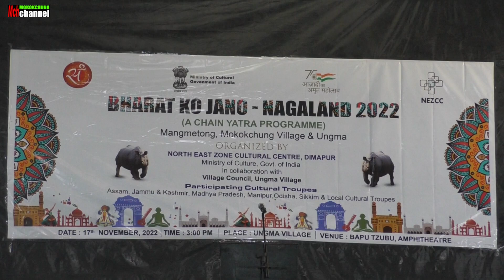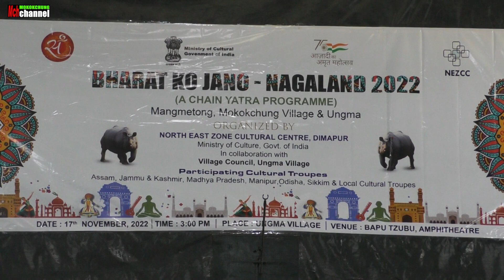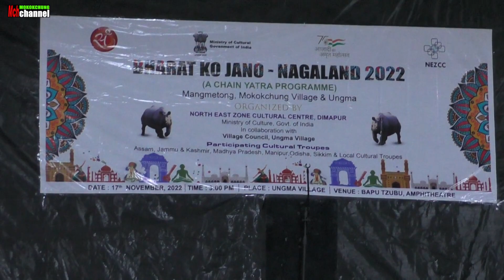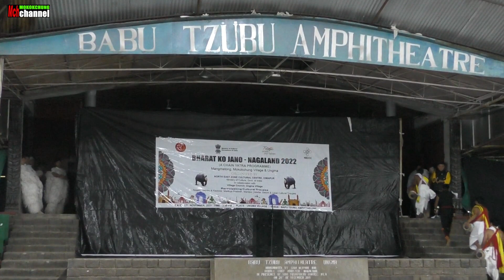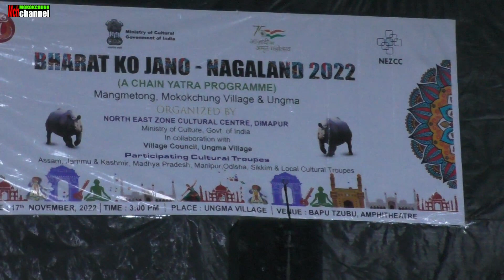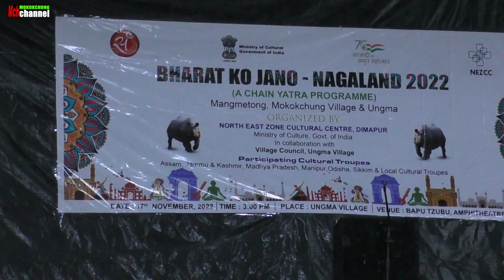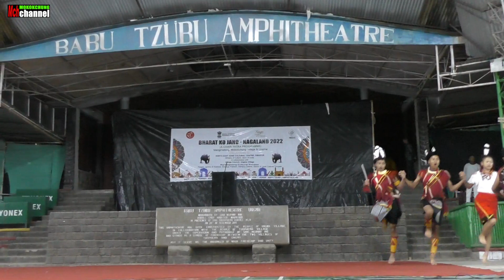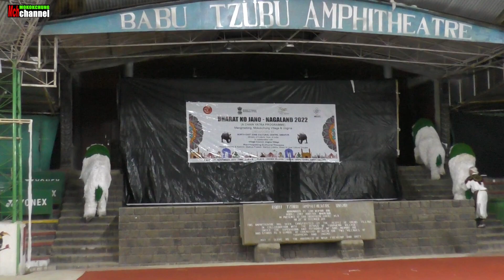Bharat Ko Jano - Nagaland 2022, Organized by NEZCC, Dimapur.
(A chain yatra programme)